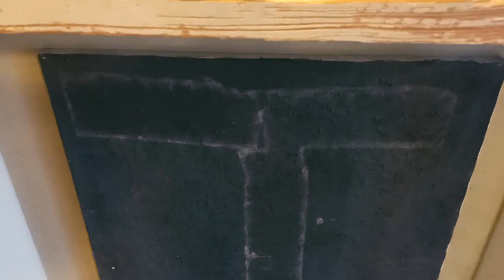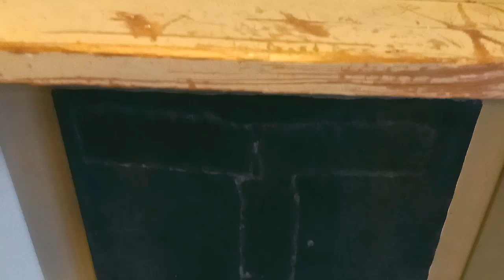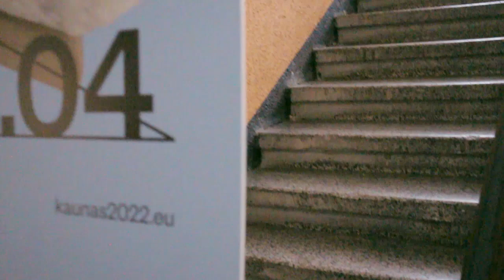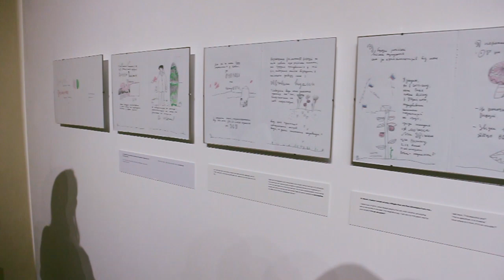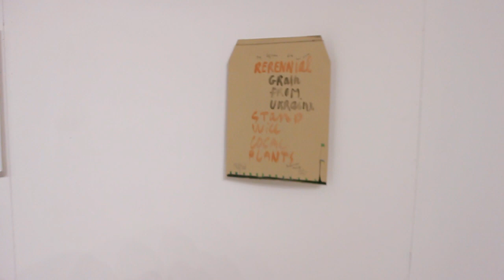UKRAINE! UNMUTED: 5th Triennial of Ukrainian Contemporary Art // Curatorial tour by Vlodko KAUFMAN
In the autumn of 2022, the triennial took place in the European Capital of Culture 2022 — the city of Kaunas in Lithuania. Under the slogan UKRAINE! UNMUTED the project spoke to a foreign audience through art and dialogues and called to put Ukraine in unmute mode! The project consisted of several parts: an exhibition of Ukrainian сontemporary art & performance event, a series of discussions with speakers from Ukraine and abroad, a book of essays on Ukrainian culture.

The exhibition of the Ukrainian Cross-Section took two floors of the former Kaunas Main Post Office and included 17 art projects: video, installations, objects, painting, graphics, performance and photography. The exhibition contained the artworks of Yana Bachenska, Lia Dostlieva and Andrii Dostliev, Kostiantyn Zorkin, Zhanna Kadyrova, Alevtina Kakhidze, Nikolay Karabinovych, Myro Klochko and Anatoliy Tatarenko, Sasha Kurmaz, Katya Libkind, Kateryna Lysovenko, Pavlo Makov, Sergiy Petlyuk, Viacheslav Poliakov, Andriy Rachinskiy and Daniil Revkovskiy, FANTASTIC LITTLE SPLASH (Lera Malchenko and Oleksandr Hants), Stanislav Turina, Volodymyr Kaufman (project in cooperation with Maksym Mazur, Serhiy Savchenko, Yana Krykun, Sergiy Radkevych, Natalka Shymin, Natalia Lisova. Some artists, like Pavlo Makov, participated in the Ukrainian Cross-Section before, but this year there are also debutants, like the artistic duo from Kharkiv Andriy Rachinskiy and Daniil Revkovskiy. Interesting fact that one of the art projects will include the film work of Oleksandr Dovzhenko, a famous Ukrainian writer and film director (years active 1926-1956), a classic of world cinematography. The artistic part was curated by Vlodko Kaufman and Serhiy Petlyuk.

More info about UKRAINE! UNMUTED
The Triennial of contemporary Ukrainian Art "Ukrainian Cross-Section" UKRAINE! UNMUTED is implemented by Cultural Strategy Institute, NGOs Institute of Contemporary Art and Virmenska-35 with the support of Lviv City Council, ZMIN FOUNDATION, International Renaissance Fund and Lithuanian partners Kaunas 2022.

The Ukrainian Cross-Section was created at one time as an attempt to find out and tell what Ukrainian art is. The idea of the project is to present the art of Ukraine primarily outside its borders, to be a translator of Ukrainian art for a foreign audience.

Videography: Andriy Artym. Editing: Oleksandr Fraze-Frazenko. Cover photo: Viacheslav Poliakov.